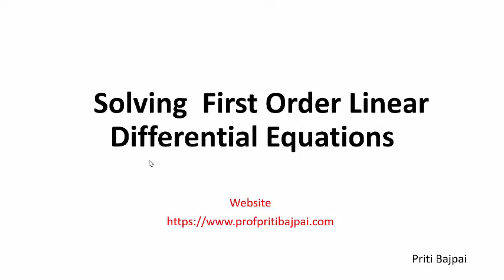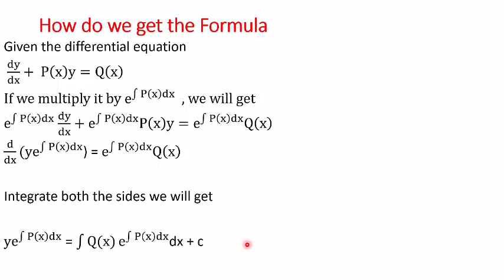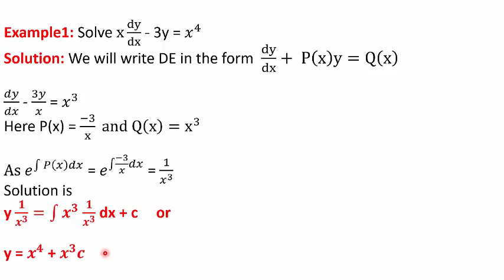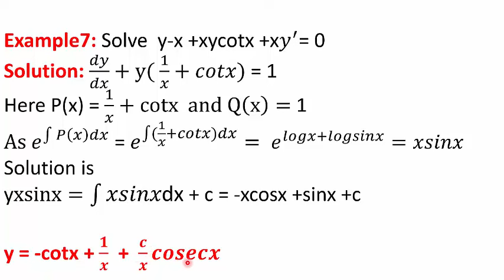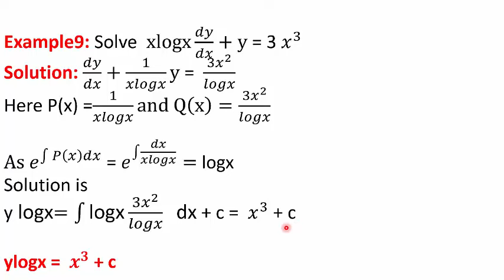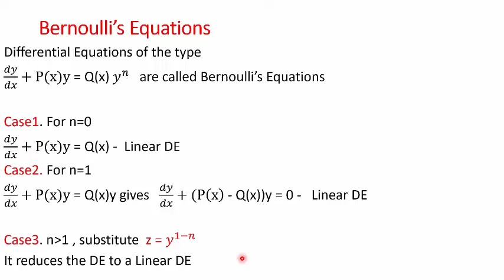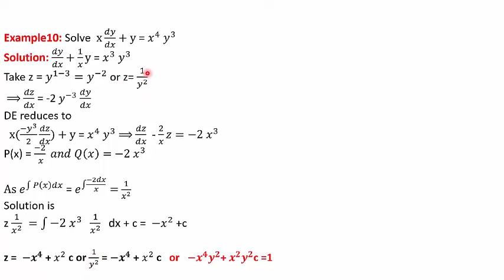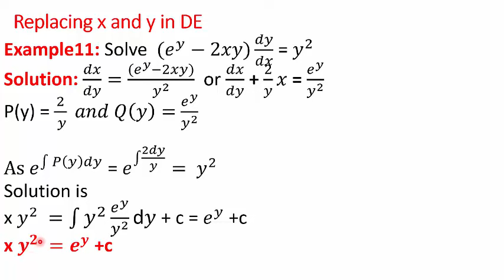First Order Linear Differential Equations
In this video First Order Linear Differential Equations have been explained and such Differential Equations and have been solved.